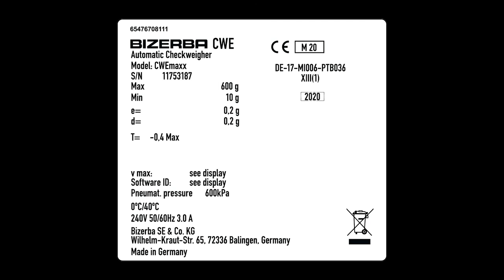Checkweighing accuracy up to 0.2 g even with more than 600 ppm: CWEmaxx 600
Ensure quality standards of your industry quickly and as accurate as 0.2 g. The checkweigher CWEmaxx 600 has been specifically developed by us for your high-throughput production. Benefit from its accuracy at up to 600 ppm. Discover this solution which fully meets your requirements.

ONE SOLUTION FOR ALL REQUIREMENTS

► Automatically meet fpv prepack regulations. The software-based CWEmaxx 600 reliably checks the product weight: Its metrologicalapproval is MID-certified. This checkweigher prevents underfilling and reduces give away. This ensures that your food product enters the market with exactly the weight that consumers and legislators rightly expect.

► Gain transparency by means of which you seamlessly increase efficiency and quality management of your production. CWEmaxx 600 automatically records production data via the BRAIN2 Prepack_Compliance app. This data is centrally saved to a database. Generate customized reports. An ideal basis to assess, analyze and optimize your processes.

► CWEmaxx 600 and BRAIN2 Capture also allow complete tracking of your products. Proof in your audits that your food has left production in optimal quality. Intelligent control which protects your brand from image damage.

► Easy preparation of reports for checkweighers with our industrial software BRAIN2 Prepack_Compliance

► Record and evaluate process data in real time with our industrial software BRAIN2 Capture

ABOUT BIZERBA